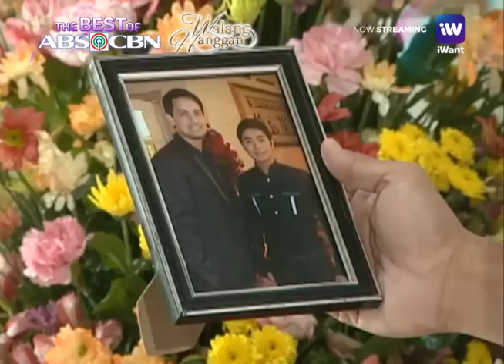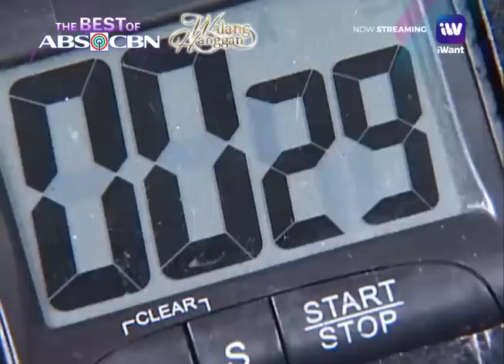Aalamin ni Daniel kung sinasaktan ni Nathan si Katerina | Walang Hanggang | iWant TV Series